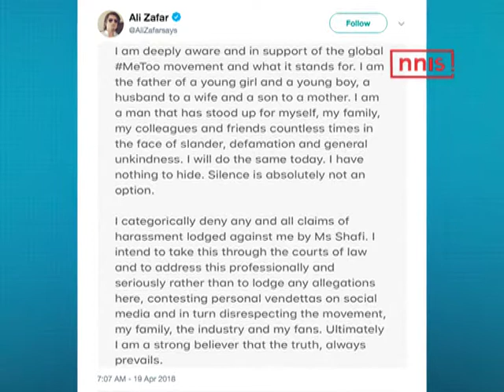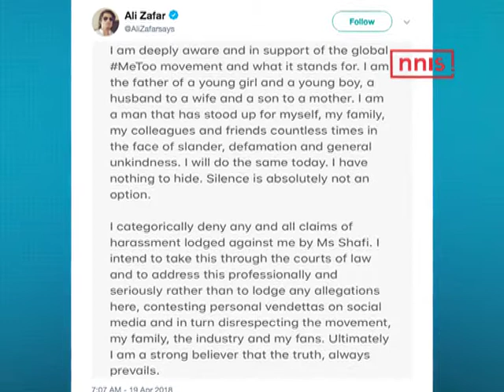Singer Ali Zafar Denies Allegation Of Sexual Harassment Against Him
Actor and singer Ali Zafar, who has been accused of sexual harassment by Pakistani singer Meesha Shafi, took to Twitter to deny all the allegations made against him.